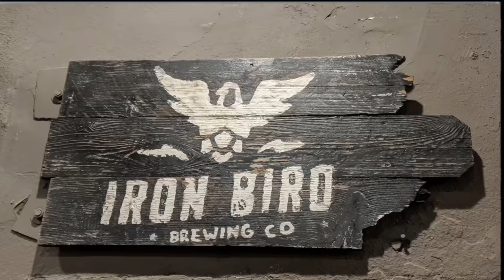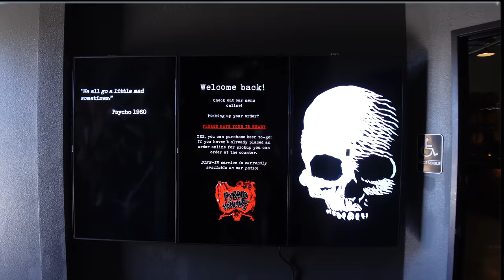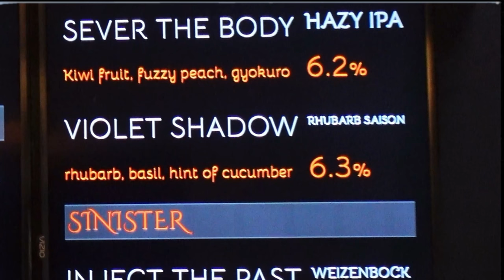HMBC visits Phantom Carriage Brewery in Carson, CA.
Heavy Metal Beer Club visits Phantom Carriage Brewery in Carson, CA.

Gmail @HeavyMetalBeerClub